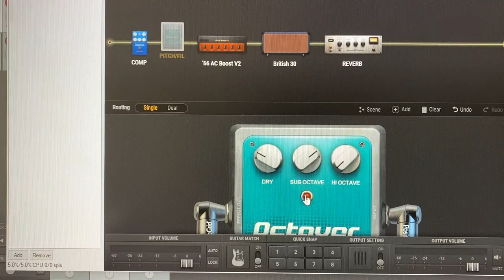Wichita Lineman - Steve Reynolds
Wichita Lineman" is a song written by the American songwriter Jimmy Webb in 1968.[2] It was first recorded by the American country music artist Glen Campbell with backing from members of The Wrecking Crew[3] and was widely covered by other artists.

Campbell's version, which appeared on his 1968 album of the same name, reached number 3 on the US pop chart, remaining in the Top 100 for 15 weeks. In addition, the song topped the American country music chart for two weeks and the adult contemporary chart for six weeks.[4] It was certified gold by the RIAA in January 1969.[5] The song reached number 7 in the United Kingdom. In Canada, the single topped both the RPM national and country singles charts.[6][7] As of August 2017 the song has also sold 357,000 downloads in the digital era in the United States.[8]

In 2010, Rolling Stone magazine's list of the "500 Greatest Songs of All Time" ranked "Wichita Lineman" at number 195.[9] It has been referred to as "the first existential country song".[10] British music journalist Stuart Maconie called it "the greatest pop song ever composed";[11] and the BBC referred to it as "one of those rare songs that seems somehow to exist in a world of its own – not just timeless but ultimately outside of modern music".[12] "Wichita Lineman" was featured in series 12 of BBC Radio 4's Soul Music, a documentary series featuring stories behind pieces of music with a powerful emotional impact.[13]

Inspired by Phil Mcgarricks fabulous rendition of this song. but for the backing track i used the one from Karaoke Version.

Recorded using my Alan Brason Strat with Zoom G3x and Bias FX Software.

Video recorded on my iPhone 11.

I am a lineman for the county
And I drive the main road
Searchin' in the sun for another overload
I hear you singin' in the wire,
I can hear you through the whine
And the Wichita lineman is still on the line
I know I need a small vacation
But it don't look like rain
And if it snows that stretch down south won't ever stand the strain
And I need you more than want you,
And I want you for all time